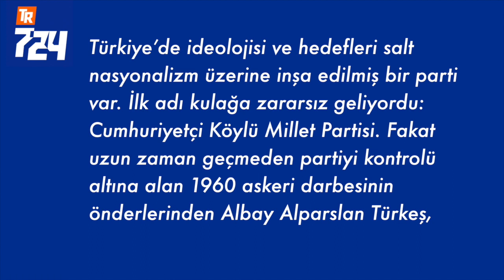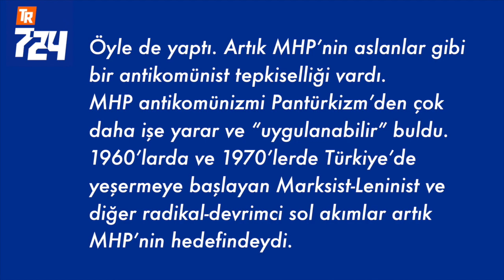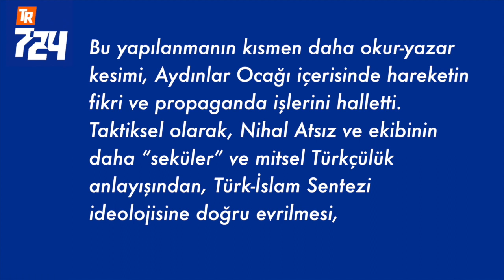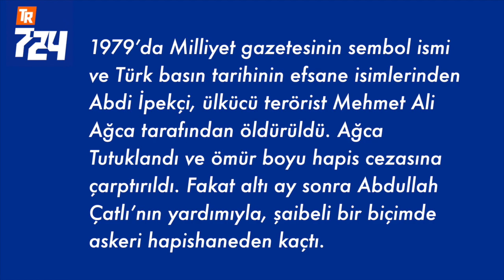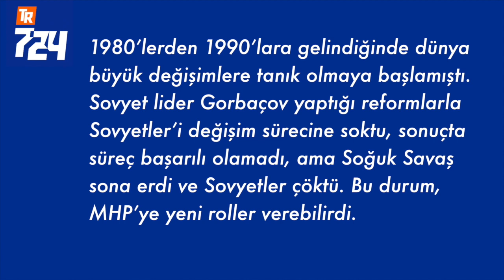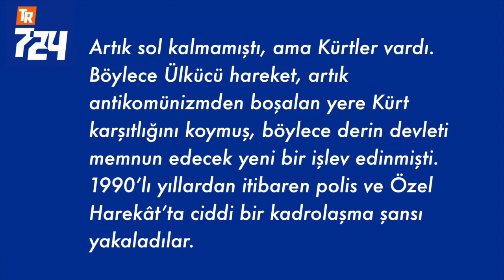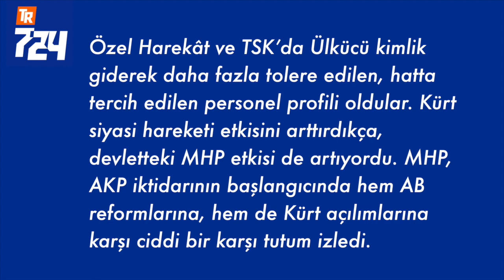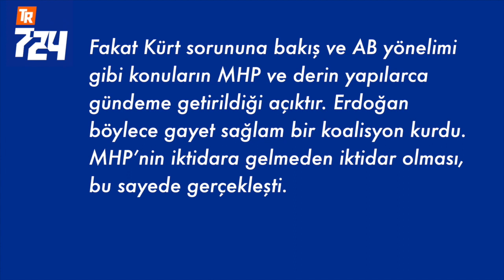MHP [Mehmet Efe Çaman]